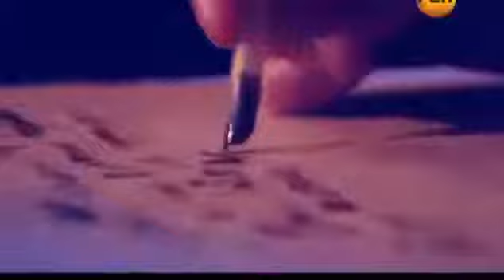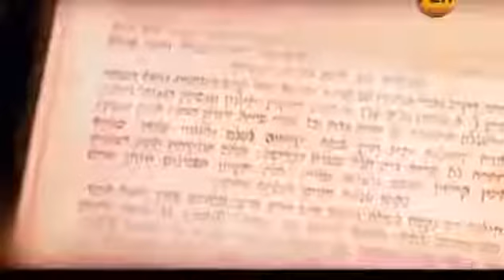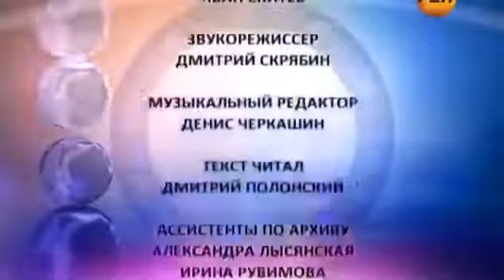Тайны соблазнения в древнем мире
В чем секрет красоты, почему с древних времен женщины старались соблазнить мужчин и удержать их возле себя. Тайны красавиц древнего мира.